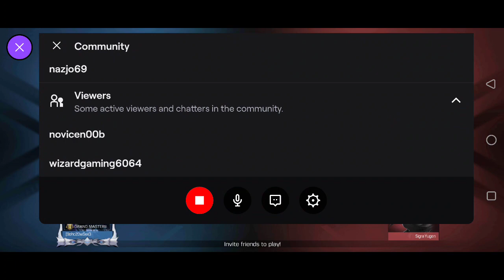CODM - MP Hardpoint Ranked 08 [2024.09.01]